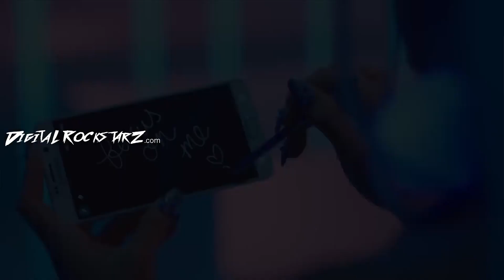Ariana Grande, The Weeknd - Love Me Harder (Remix Video)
❓FAQ:
1. All beat purchases are delivered instantly and come untagged with full track details and licence agreement.

2. You cannot monetize or illegally download this audio composition, without the consent of the authority (RVelle/DigitalRockstarz). To use in any way regarding monetising or collecting revenue in any form PLEASE upgrade to a license on the instrumental from my LINKS listed above.

3. Must credit: (prod. RVelle) for all uses of the beat online (Soundcloud, YouTube, Instagram, etc.) And tag @rvelle1_official when posting on IG.

*tag*
Ariana Grande type beat 2024,  The Weeknd Type Beat 2024, RnB Type Beat 2024, Instrumental Beats 2024, Ariana Grande, The Weeknd - Love Me Harder ( Remix Video)

❓FAQ:
1. All beat purchases are delivered instantly and come untagged with full track details and licence agreement.

2. You cannot monetize or illegally download this audio composition, without the consent of the authority (RVelle/DigitalRockstarz). To use in any way regarding monetising or collecting revenue in any form PLEASE upgrade to a license on the instrumental from my LINKS listed above.

3. Must credit: (prod. RVelle) for all uses of the beat online (Soundcloud, YouTube, Instagram, etc.) And tag @rvelle1_official when posting on IG.

*tag*
Ariana Grande type beat 2024,  The Weeknd Type Beat 2024, RnB Type Beat 2024, Instrumental Beats 2024